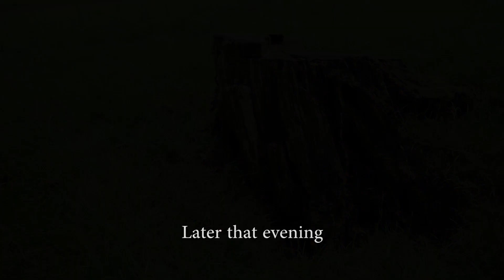Frome Valley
A series of landscape and intimate landscape photographs from the Frome Valley, Herefordshire, United Kingdom.